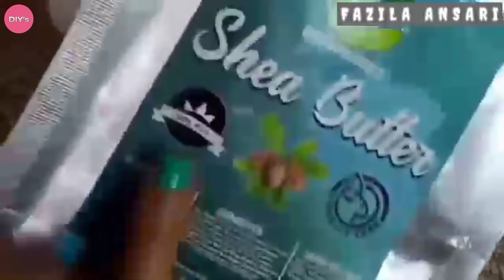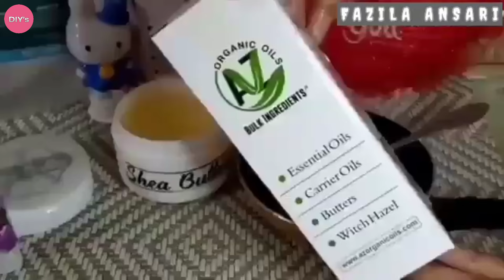How to Remove Pimple Marks from Face | Dry Skincare Home Remedies | Anti Aging Skincare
Instant Skin Whitening With Bleach Cream|Bleach Karne Ka Tarika|Hands Feet Whitening Formula Bleach

बिना काटे बिना सिलाई पुराने दुप्पटे का बेहतरीन इस्तेमाल New ideas/ How to Reuse Old Dupatta

EGG HAIR MASK FOR EXTREME HAIR GROWTH | My egg hair wash routine

HOW TO DO FACIAL AT HOME IN HINDI||Pure roots diamond facial kit|| non sponsored video

कम सामान से मेकअप कैसे करे/affordable makeup under 5 products affordablemakeup​⁠

dry skincare home remedies
how to remove pimple marks from face naturally at home
skin care routıne at home
face brightening home remedies
glowing skin home remedy
dark neck home remedy
derma roller for face
face whitening at home
glossy skin at home
hand burn treatment in home
how to get white skin
how to treat burn skin home remedy
lip brightening at home
neck black remove
neck blackness remove tips
skin care home
skin care homemade remedies
skin lightening laser treatment
sun burnt skin treatment at home in hindi

Remove Dark Spots From Face | Naturally Remove Pimple Marks, Hyperpigmentation, Black Spots

Vitamin E Oil Skin Treatment |Get Beautiful ,Soft,Spotless, glowing Skin

Add Just 1 Thing with Fair & Lovely cream and Get Full Fairness || Instant Skin WhiteningFace Pack

Face scars treatment & Effective use of spoon as derma roller | 100% healer | Dr. Khurram Mushir

सर्दियों में नारियल का तेल उठते ही लगाती हूं फेशियल से भी ज्यादा निखार आता 🙈 glowing skin massage

Skin Care Tips Home Remedies | Fair Skin Home Remedies | Skin Whitening Treatment | [ Part 1 ]

your queries.

dark circle remove

maquillaje natural

glass skin home remedies

how to remove wrinkles from hands

natural glam makeup tutorial

skin care tips home remedies

soft makeup

soft makeup look

anti wrinkle home remedies

bright skin at home

brown girl makeup

brown skin makeup

clear skin home remedies

glossy makeup tutorial

glycerin for skin whitening

how to get lighter skin

how to remove neck lines

how to remove pimple spots from fac

makeup tutorial for beginners natural

makeup tutorial natural look

maquillaje natural para principiantes

masoor dal face pack

memoona muslima beauty tips

natural makeup tutorial for beginners

remove wrinkles from hands

skin care routine home remedies

skin whitening treatment at home

soft glam makeup tutorial

90s makeup black women

asian eye makeup

asian makeup on brown skin

asian natural makeup

beginner makeup tutorial natural look

best moisturizer for dull skin

best remedy for skin whitening

best skincare 2023

black girl makeup tutorial

black women makeup

body care routine at home